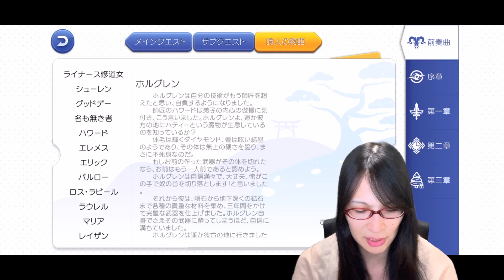ラグマス #3 初心者向け攻略動画 Lv90まで上げる方法 Wiz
▼新TVCM放送記念イベント開催中！
イベント参加でペット「お祭りナッツの卵」や「セイント武器交換チケット」をゲット！

期間：2019年9月27日（金）5：00～11月5日（火）4：59まで

使用System
Corsair 570X SPECIAL EDITION [ケース]
Corsair AX1000 [電源]
Corsair MP510 [SSD NVMe M.2 GEN3*4]
Corsair VENGEANCE PRO RGB 8G*4 [メモリー DDR4 3200MHz]
Corsair H115i RGB Platinum [CPU 簡易水冷]
Corsair ML120 PRO RGB [ファン]
Corsair Commander PRO [ファンコン, USBハブ, 拡張LED端子, 温度計]
Corsair K95 Platinum RGB [キーボード]
Corsair K65 RAPID FIRE RGB [キーボード]
Corsair HARPOON RGB [マウス]
Corsair HS70 Wireless [ヘッドセット]
Corsair VOID PRO RGB [ヘッドセット]
Elgato HD60 PRO [キャプチャーカード]
ASRock Z390 Taichi Ultimate [マザーボード]
MSI GAMING X TRIO GeForce RTX 2080Ti [ビデオカード]

(Corsair:スポンサー提供)
(Elgato:スポンサー提供)
(ASRock:友情提供)
(MSI:友情提供(貸出))
(CPU:自己資金)

►MEGUMI公式グッズはこちら
►使用機器やデバイス等